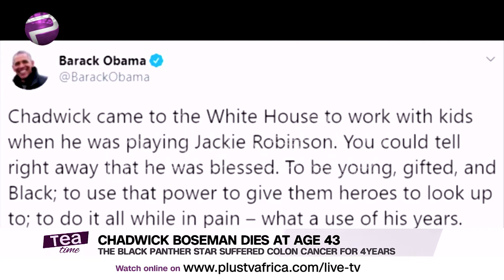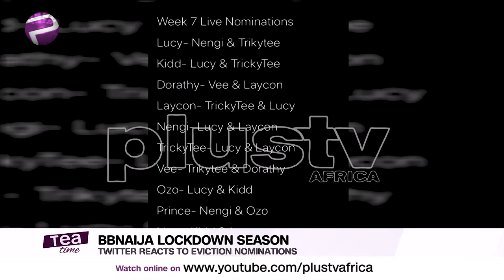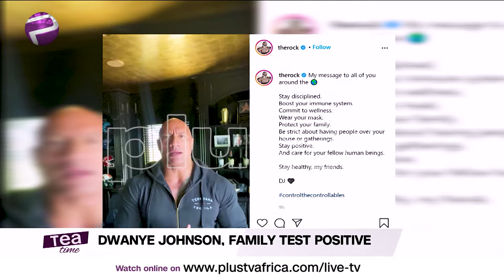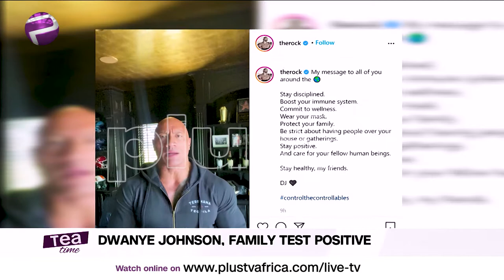Chadwick Boseman Dies Of Cancer | BBNaija2020 | Terry Apala